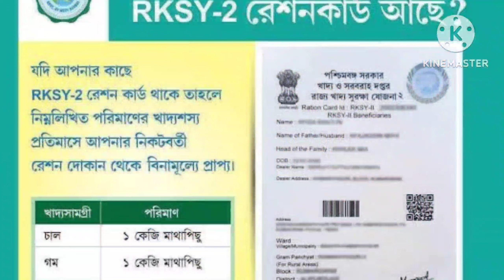december month free ration list in west bengal 2023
December month free distribution duare-ration distribution free ration scheme new update today in west Bengal December month free ration list wbpds December month free ration aay phh sphh rksy1 rksy2 all categories ration card ration distribution E-pos machine billing methods west bengal total dealer FPS billing seling printing free ration scheme update

December মাসে দুয়ারে রেশন ক্যালেন্ডার
free ration scheme update in west bengal
December month duare-ration distribution calander
16 point in free ration scheme update
west bengal food department
duare-ration manthly list' 2022
duare ration prokolpo
December month free ration ration 2022
December month free ration list

                             BIKI YT STUDIO